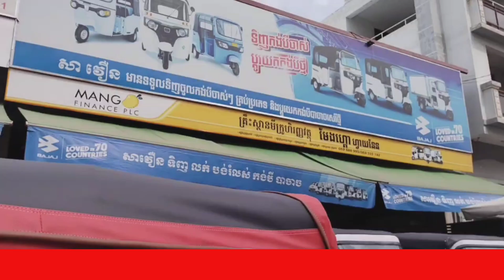មួយគ្រឿងនេះតុបតែង vip រួច/bajaj re 018,តម្លៃ,1900$\☎️011 622 200/090 622 200/092 313 078/010 622 200